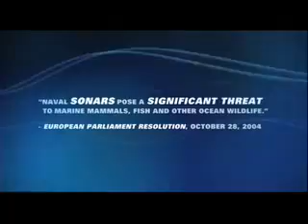Το σόναρ σκοτώνει τα θαλάσσια θηλαστικά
Η χρήση στρατιωτικών σόναρ (με θόρυβο έως 240 ντεσιμπέλ) και των όπλων ήχου για την εξερεύνηση πετρελαίου προκαλούν το φαινόμενο του μαζικού εκβρασμού μεγάλων θηλαστικών στις ακτές.

Η έξαρση του φαινομένου των εκβρασμών οδήγησε το 2004 στο πρώτο μορατόριουμ για σόναρ στις Καναρίους Νήσους και έκτοτε δεν έχουν ξανασημειωθεί εκεί περιστατικά όπου φάλαινες ή δελφίνια εξοκείλουν στις ακτές.

Παρόλα αυτά το Πολεμικό Ναυτικό των ΗΠΑ έχει εξασφαλίσει την άδεια να σκοτώσει ως «παράπλευρες απώλειες» στις ασκήσεις με σόναρ 33,5 εκατομμύρια φάλαινες, δελφίνια και άλλα θαλάσσια ζώα για τα επόμενα 5 χρόνια στο 80% των θαλασσών του πλανήτη.